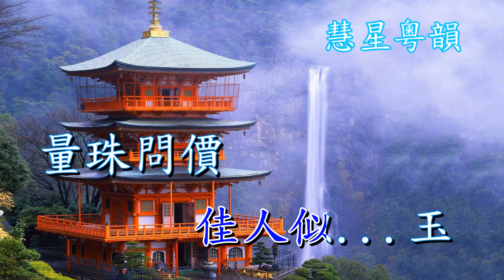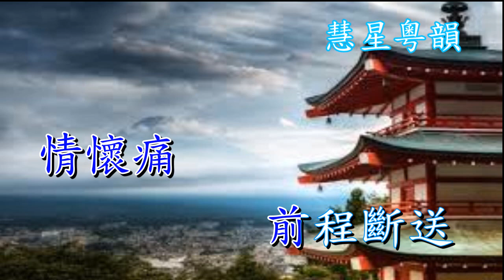蘇三贈別 伍艷紅 曾慧